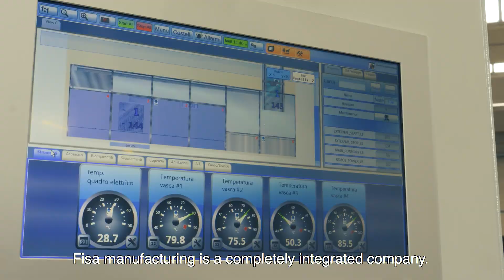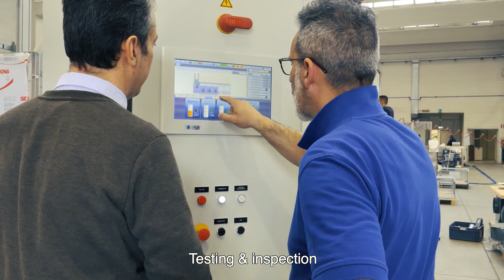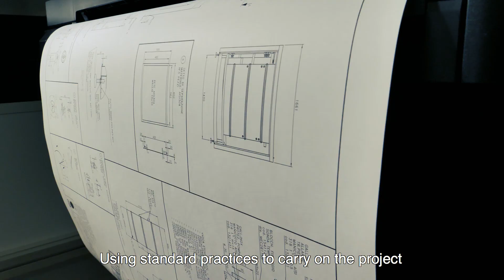FISA - ULTRASONIC CLEANING - OUR PRODUCTIONS SITES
Retrouvez le savoir-faire du groupe FISA, le spécialiste du nettoyage par ultrasons,  :
du design à la fabrication des machines sur-mesure ou standard, la chaîne complète est intégrée sur le site italien